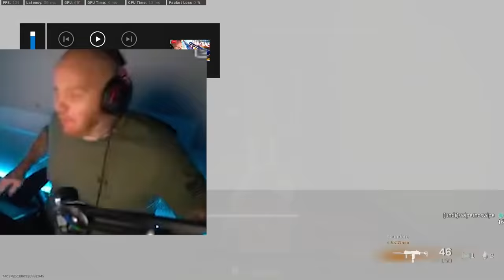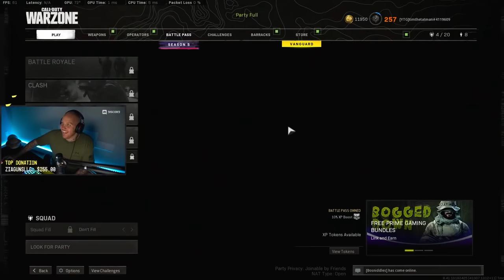TIMTHETATMANS NEW PERSONAL KILL RECORD IN WARZONE!!